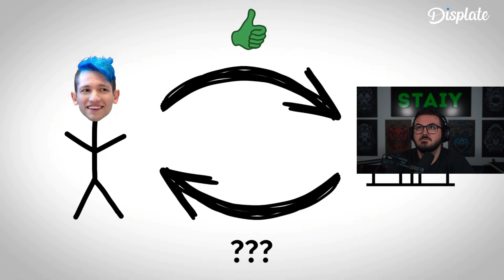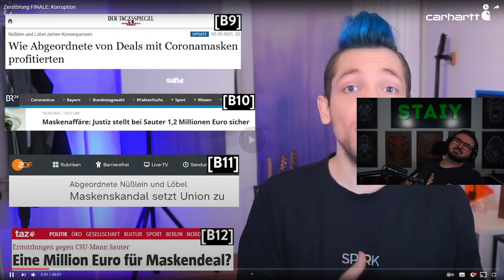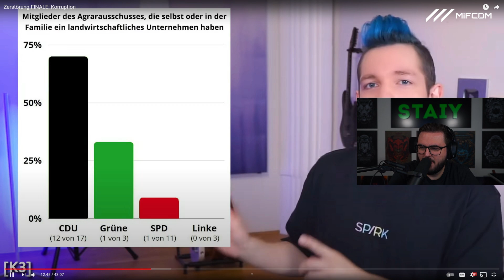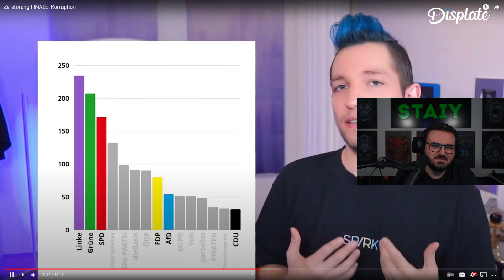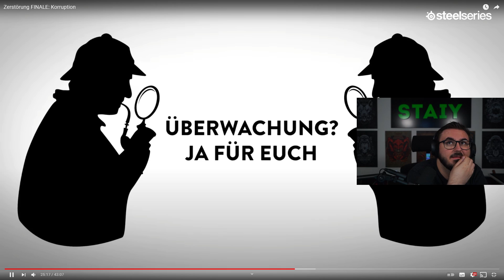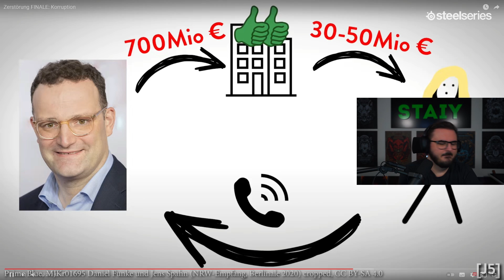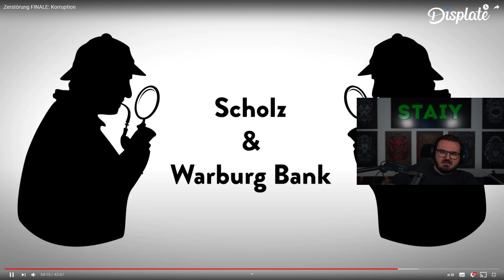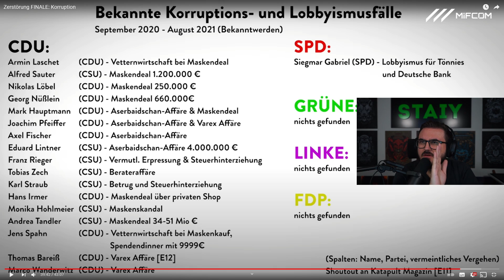ZERSTÖRUNG TEIL 3 (Finale) | Staiy reagiert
WERBUNG